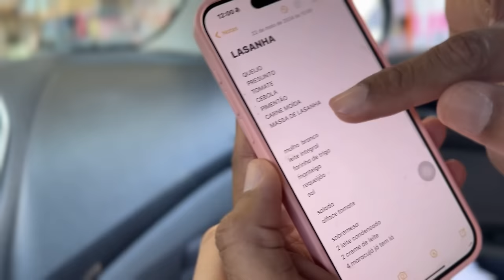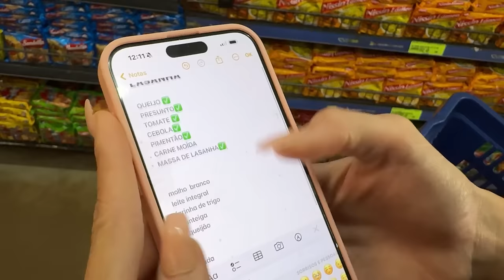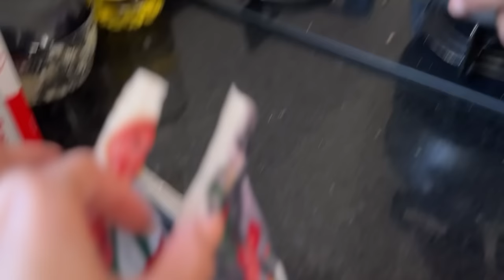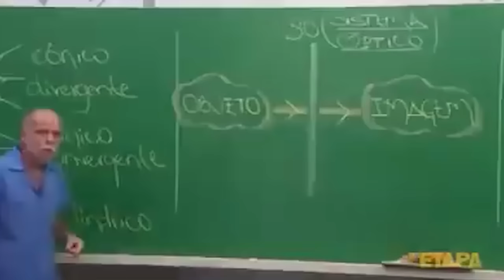FIZEMOS O ÚLTIMO ALMOÇO NA CASA DA MINHA NAMORADA 😍 (QUASE DEU RUIM EM 😰)